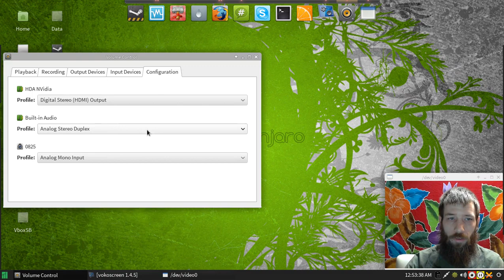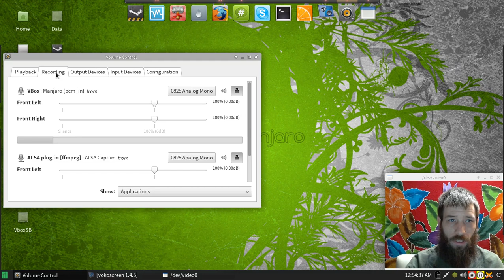Manjaro pavucontrol + Pulse audio microphone settings.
This is a video for a user in the manjaro irc channel who was having issues with his microphone settings.